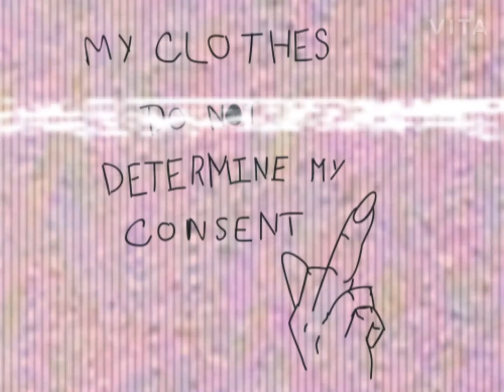ハシダゴウ-メンタルハーコー(Official Video) music by GONGON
ハシダゴウ-メンタルハーコー(Official Video)

▷裏GONGON Records

A Film by HASHIDA GO